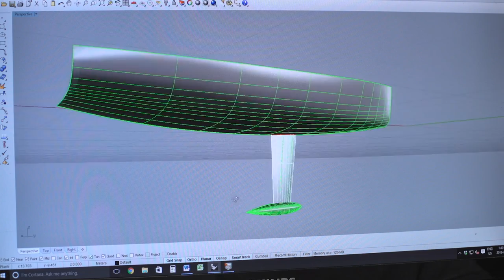Richard Lett Racing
Velocity Girl's new carbon keel and rudder being built by CCI advanced composites in Canada.  Preparations for the 2017 Solo Trans Atlantic Race the OSTAR, racing for the Gillette Children's Hospital.